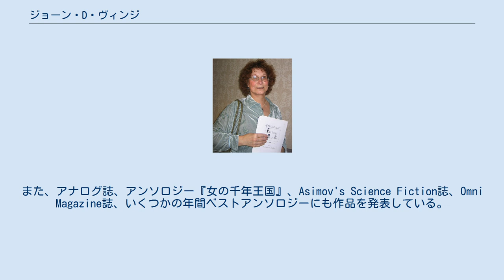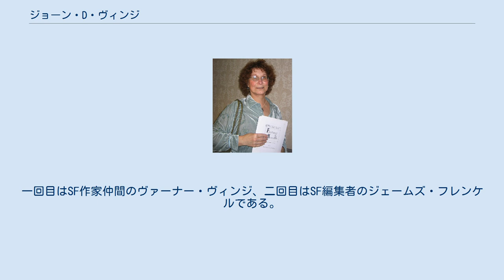ジョーン・D・ヴィンジ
ジョーン・D・ヴィンジ（Joan D. Vinge、1948年4月2日 - ）は、アメリカの小説家、SF作家。
メリーランド州ボルチモアの生まれ。
ヒューゴー賞を受賞した小説『雪の女王』とその続編、またキャットという名前のテレパスを主人公としたシリーズで知られている。
 ヴィンジは大学でアートを勉強したが、後に人類学専攻に変わり、1971年にサンディエゴ州立大学で文学士（B.A.）を獲得した。
 1974年、アンソロジー Orbit 14 に収録された短編「錫の兵隊」(Tin Soldier)でデビュー。
また、アナログ誌、アンソロジー『女の千年王国』、Asimov's Science Fiction誌、Omni Magazine誌、いくつかの年間ベストアンソロジーにも作品を発表している。
 1983年『ジェダイの復讐 ストーリーブック』はベストセラーとなり、ニューヨーク・タイムズのブックレビューリストで二ヶ月間一位をキープした。
この手の本としては史上初のことである。
 ヴィンジは2回結婚している。
一回目はSF作家仲間のヴァーナー・ヴィンジ、二回目はSF編集者のジェームズ・フレンケルである。
フレンケルとの間に二人の子供をもうけている。